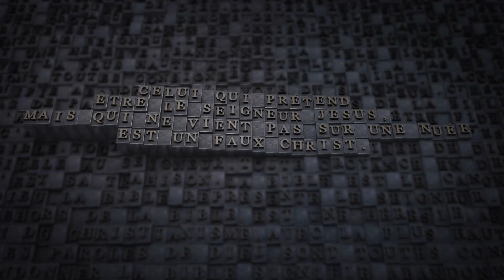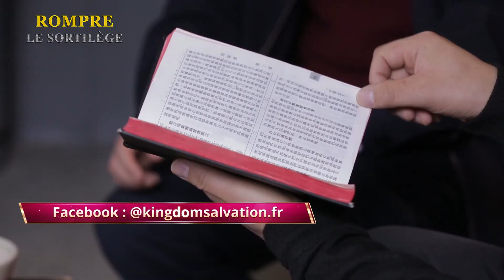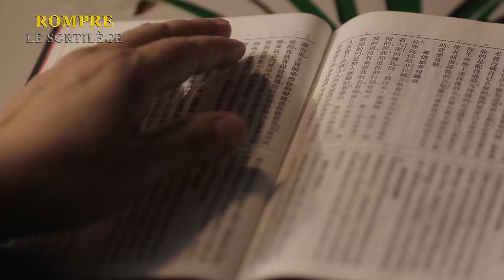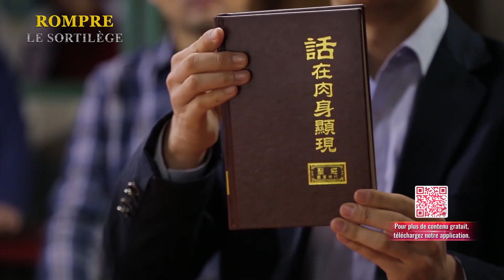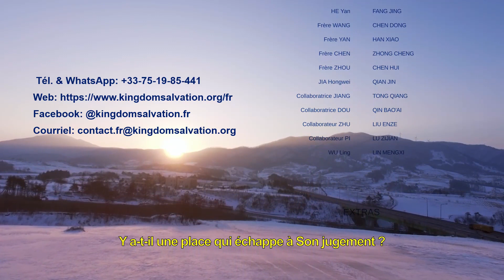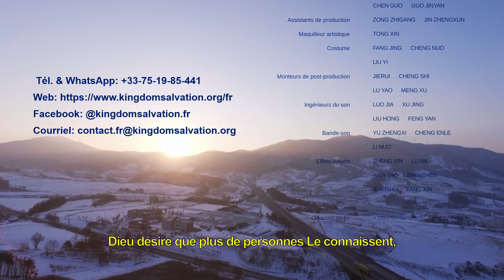🌍✝️ *ROMPRE LE SORTILEGE"FILM COMPLET"* ✝️🌍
*Suivez sur ESAE TV; L'intégralité de votre téléfilm "ROMPRE LE SORTILEGE"  de ce DIMANCHE 20 DECEMBRE 2020 A 11H*